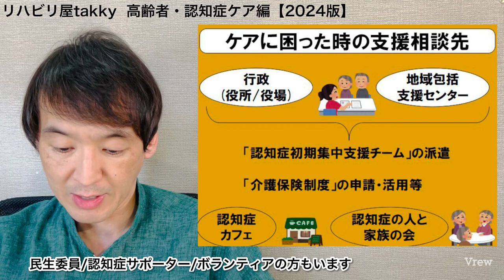【認知症】ケアの基本と困った時の相談先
令和6年能登半島地震・豪雨災害で被災された皆様をリハビリtakkyは配信と義援金にて支援させて頂きます。各動画を少しでも役立てて頂けると幸いです。

現役で医療・介護現場に勤めている経験と知識を生かし『健康は人生における財産である』としてリハビリ/ケアマネの視点から

⚫︎石原哲郎 図解でわかる 認知症の知識と制度・サービス 中央法規 2023
⚫︎和田秀樹 健康常識という大嘘 宝島社 2024
⚫︎  認知症疾患診療ガイドライン作成委員会 認知症疾患診療ガイドライン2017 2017
⚫︎ (社)日本作業療法士協会 作業療法ガイドライン 認知症 2019
⚫︎瀧靖之 生涯健康脳 ソレイユ出版 2015
⚫︎イヴ・ジネスト ロゼット・マレスコッティ 本田美和子 家族のためのユマニチュード 誠文堂新光社 2018
⚫︎田平隆行 田中寛之 Evidence Basedで考える認知症リハビリテーション 医学書院 2019
⚫︎山口晴保 佐土根朗 認知症の正しい理解と包括的医療・ケアのポイント 協同医書出版 2016
⚫︎伊古田俊夫 社会脳からみた認知症 2014
⚫︎酒向正春(監)大村優慈(著) リハに役立つ脳画像 メジカルビュー社 2016
⚫︎デール・ブレデセン 白澤卓二(監) 山口茜(訳) アルツハイマー病 真実と終焉 ソシム 2018
⚫︎NPO法人 地域ケア政策ネットワーク 認知症サポーター養成講座標準教材 認知症を学び地域で支えよう 2014
⚫︎ 中谷こずえ 臼井キミカ 安 藤 純 子 兼 田 美 代 神 谷 智 子 認知症のケアメソッド「バリデーション」「パーソンセンタードケア」「ユマニチュード」の文献検討によるメソッド比較 中部学院大学・中部学院大学短期大学部 研究紀要第17号 2016
⚫︎(社)日本作業療法士協会 作業療法マニュアル59 認知症初期集中 作業療法士の役割と視点 2015
⚫︎(社)日本作業療法士協会 認知症作業療法評価の手引き 2019
⚫︎山根寛 高齢社会最前線に異常あり! 作業療法(士)出動せよ! 作業療法ジャーナル第44巻5号 2010
⚫︎白井はる奈 白井壯一 認知症の人のウェルビーイングを高める援助とは 作業療法ジャーナル第44巻5号 2010
⚫︎川口淳一 認知症作業療法アプローチの実際 臨床現場からの報告 作業療法ジャーナル第44巻5号 2010
⚫︎山口智晴 土屋謙仕 認知症の病態と作業療法アプローチ 作業療法ジャーナル第51巻2号 2017
⚫︎尾下真志 小池正敬 身体障害を合併した認知症者 作業療法ジャーナル第51巻2号 2017
⚫︎竹田徳則 フレイルと心理社会面に着目した作業療法 作業療法ジャーナル第53巻11号 2019
⚫︎石丸大貴 田中寛之 認知症高齢者の睡眠､生活リズムに対する評価と介入 作業療法ジャーナル第53巻11号 2019
⚫︎永田優馬 石丸大貴 堀田牧 池田学 認知症医療の最前線 作業療法ジャーナル第55巻13号 2021
⚫︎菱谷文彦 認知症施作推進大綱の進捗状況について 作業療法ジャーナル第55巻13号 2021
⚫︎田平隆行 池田由里子 認知症に対する作業療法の最前線 作業療法ジャーナル第55巻13号 2021
⚫︎加茂永梨佳 三宅英司 浅井憲義 金子弥樹 意味性認知症者に対する通所リハビリテーションにおける家事支援 ─絵とリハビリテーション会議を用いた作業療法により主婦の役割を維持した一例─ 作業療法39巻5号 2020
⚫︎米嶋一善 岡山友哉 井口知也 心不全により入院した認知症高齢者に対する意味のある作業を基盤とした作業療法 ─急性期病棟における短期的介入の一事例─ 作業療法40巻1号 2021
⚫︎秋山大輔 塩津裕康 認知機能低下を呈した脳卒中者に対するCognitive Orientation to daily Occupational Performance(CO-OP)を用いた実践 作業療法41巻3号 2022

⚫︎いらすとや

本動画は各種文献/書籍/サイト/open AI等を元に発信者の考察を加えまとめたものであり､あくまで一説になります。動画の結論は記載資料と異なる場合があります。
また､本チャンネルはYouTubeコミュニティガイドラインに沿って誹謗中傷・ヘイトスピーチに対しては迅速な報告と厳正な対応を行わせて頂きますのでご了承下さい。